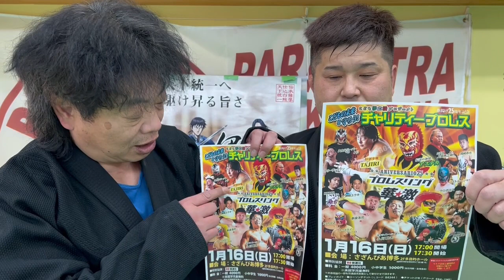新年の挨拶小川vs新泉VALEKATA外伝365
新年の挨拶小川vs新泉
QP5･VALEKATATV外伝365

MC: 小川聡志選手 新泉浩司選手

話題：25周年記念来年2020年1/16(日）の宣伝

場所：パラエストラなかがわイデDOJO

住所：福岡県那珂川市道善2-40渡辺第2ビル2F

日時：

「QP05」バリカタ外伝365

★旗揚げ２５周年となる２０２２年最初の大会は、
ホームグラウンドというべき、
さざんぴあ博多で１月１６日（日）に開催します。
しかも昼夜の二部構成。
①昼の部→12時半開場・13時開始
②夜の部→17時開場・17時半開始
期待してください。
チケットご希望の方はメッセージくださいね。
◇料金→昼の部・夜の部ともに4000円。昼夜共通チケットは7000円。

★現役プロレスラーが指導するパーソナルトレーニングジム
小川聡志トレーニングスタジオ
福岡市南区長丘5-25-7